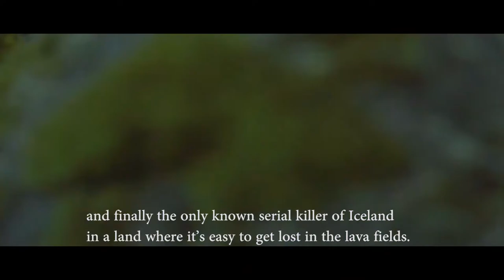Reykjavik Folklore Walking Tour - Meet the Elves, Trolls & Ghosts of Iceland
Iceland is sometimes called the land of the Sagas and on this folklore walk, you get the chance to hear many interesting sagas involving the hidden people and creatures of Iceland.

We will tell you all about the Icelandic Elves, Trolls, Ghosts like the Deacon of the dark river, the unique mostly aquatic monsters, the 13 Santa’s (it’s not enough to have just one Santa Claus in Iceland after all ;)), their mother the child eating troll called Grýla and finally the only known serial killer of Iceland in a land where it’s easy to get lost in the lava fields.

In the long winter nights in Iceland storytelling has been the primary entertainment for people so there are reasons why Icelanders love books and have the highest literacy rate in the world.  1 in 10 Icelanders writes a book in his lifetime so we obviously love to tell stories and you sure won’t be disappointed by joining our walk and hearing a couple.

J.R.R. Tolkien was heavily influenced by Norse mythology and the Icelandic Sagas when he wrote The Lord of the Rings and The Hobbit so we will explain some of the fun similarities between our worlds.

This tour runs every Tuesday, Thursday, and Sunday at 20 (8 pm) in the summertime and is perfect for those who want a little adventure in their life because the story’s come alive on our walk.

Signup for Your Friend In Reykjavik's email list for information about future live streams about Reykjavik & Iceland and get a family recipe for Icelandic lamb soup sent to you as a thank you for signing up

If you love the idea of weekly live streams from Reykjavik & Iceland, maybe you would like to support Your Friend In Reykjavik build this community of Friends of Iceland.